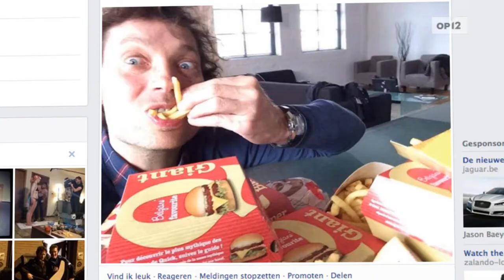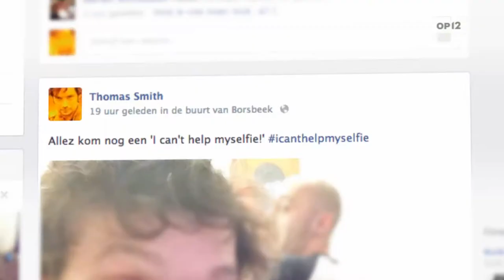M5V AFL02 SELFIES QT HIGH RES